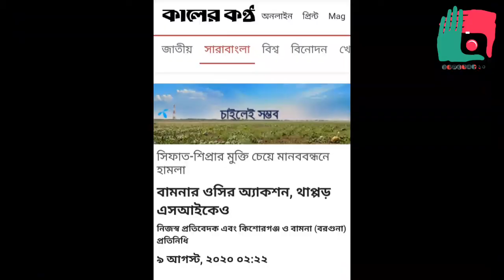সিফাত বরগুনায় সিফাতের মুক্তির মানববন্ধনে পুলিশের লাঠিচার্জ।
শান্তিপূর্ণ মানববন্ধনে সদলবলে চড়াও হয়ে তা পণ্ড করে দিয়েছেন বরগুনার বামনা থানার ওসি ইলিয়াস আলী তালুকদার। মানববন্ধনে অংশগ্রহণকারীদের লাঠিপেটার নির্দেশ তাৎক্ষণিক অতি উৎসাহে পালন না করায় থানার এক এসআইকেও চড়-থাপ্পড় মারেন দোর্দণ্ড প্রতাপশালী এই পুলিশ কর্মকর্তা। একপর্যায়ে নিজেই লাঠি হাতে বেপরোয়াভাবে পিটুনি শুরু করেন। একই সঙ্গে চলে তাঁর খিস্তিখেউড়।

কক্সবাজারের টেকনাফে গত ৩১ জুলাই পুলিশের গুলিতে নিহত হন মেজর (অব.) সিনহা মোহাম্মদ রাশেদ খান। ওই হত্যাকাণ্ডের পর সিনহা রাশেদের গাড়িতে থাকা তাঁর তথ্যচিত্র নির্মাণের সহযোগী সাহেদুল ইসলাম সিফাত এবং পরে শিপ্রা রানী দেবনাথকে আটক করে পুলিশ। স্টামফোর্ড ইউনিভার্সিটির এই দুই শিক্ষার্থীর বিরুদ্ধে পরে মামলাও দেওয়া হয়। সিফাতের মুক্তি দাবিতে তাঁর নিজ জেলা বরগুনার বামনা উপজেলায় গতকাল শনিবার মানববন্ধনের আয়োজন করে সহপাঠীরা। আর সেই কর্মসূচি ভণ্ডুল করতে ওসি ইলিয়াস আলী এমন তাণ্ডব চালান।

সিনহা রাশেদ হত্যার বিচার এবং সিফাত ও শিপ্রার মুক্তি দাবিতে একই দিনে রাজধানীর স্টামফোর্ড ইউনিভার্সিটির সিদ্ধেশ্বরী ক্যাম্পাসে প্রতিবাদসভা হয়েছে। একই দাবিতে মানববন্ধন পালিত হয়েছে কিশোরগঞ্জের কটিয়াদীতে।

বরগুনার বামনা উপজেলার কলেজ রোডে গতকাল দুপুর ১২টায় প্রায় ঘণ্টাব্যাপী অনুষ্ঠিত মানববন্ধনে তিন শতাধিক শিক্ষার্থী ও স্থানীয় লোকজন অংশ নেয়। একপর্যায়ে সেখানে সঙ্গীয় ফোর্স নিয়ে হাজির হন ওসি ইলিয়াস। পুলিশ প্রথমেই মানববন্ধনের ব্যানার ও মাইক ছিনিয়ে নেয়। এর পরও সিফাতের বন্ধুরা মানববন্ধন চালিয়ে গেলে ওসি ইলিয়াস দৌড়ে এসে নিজেই অংশ নেওয়া শিক্ষার্থীদের লাঠিপেটা শুরু করেন। তাঁর লাঠির আঘাতে রুবেল, ইমরান, রায়হান ও মিথুন নামের চার শিক্ষার্থী গুরুতর আহত হয়। ওসি এর আগে থানার এক সহকর্মী এসআইকে চড়-থাপ্পড় মারেন লাঠিপেটায় আগ্রাসী না হওয়ায়। একই সঙ্গে গালি দিয়ে বলেন, ‘কী করেন আপনারা? পিটান সবাইকে।’ পরে তিনি কক্সবাজারের টেকনাফ থানার প্রতাপশালী ওসি প্রদীপের ভূমিকায় নেমে পড়েন। নিজেই লাঠি হাতে মানববন্ধনকারীদের বেপরোয়া পেটাতে শুরু করেন।

পুলিশের লাঠিপেটায় আহত এক শিক্ষার্থী বলেন, ‘আমরা আমাদের বন্ধুর মুক্তির জন্য শান্তিপূর্ণ মানববন্ধনে দাঁড়িয়েছিলাম। এর আগেও মানববন্ধন করতে চাইলে পুলিশ বাধা দিয়েছে। বামনাজুড়ে টহল বসিয়ে আমাদের ভয়ভীতি দেখিয়েছে। বামনার ওসি ইলিয়াস আজকের শান্তিপূর্ণ কর্মসূচিতে টেকনাফের ওসি প্রদীপের চেয়েও ভয়ংকর রূপ নিয়ে লাঠিচার্জ করেছেন।’

প্রত্যক্ষদর্শী একাধিক ব্যক্তি বলেন, ‘পুলিশের একজন কর্মকর্তা যে এভাবে জঘন্য ভাষায় গালাগাল এবং অহেতুক লাঠিপেটা করতে পারেন তা আমরা জীবনে প্রথম দেখলাম। ওসি মানববন্ধনে থাকা শিক্ষার্থী ও সিফাতের নানাকে অকথ্য ভাষায় গালাগাল করেছেন।’

সিফাতের নানা এনায়েত কবির হাওলাদার বলেন, ‘পুলিশের আজকের ভূমিকা খুবই দুঃখজনক। আমি এখন নাতিকে নিয়ে সংশয়ে আছি।’

এ ব্যাপারে ওসি ইলিয়াস বলেন, ‘আমাদের অনুমতি না নিয়ে কতিপয় দুষ্কৃতকারী সড়কে প্রতিবন্ধকতা সৃষ্টি করেছে এবং রাষ্ট্রের বিরুদ্ধে মানববন্ধন করতেছে—এমন সংবাদ পেয়ে আমি মানববন্ধনটি বন্ধ করে দিই।’

স্বাধীনদেশে পুলিশের লাঠিচার্জ হবে কেনো? মানববন্ধন করতে পুলিশের অনুমতি লাগবে কেনো? এই রকম নানা রকম প্রশ্ন উঠেছে মানুষের জনমনে। পুলিশের কাজ যেখানে নিরাপত্তা দেওয়ার কথা, সেখানে লাঠিপেটা কোন বিধানে লেখা আছে এটা জানতে চাই দেশের জনগণ।